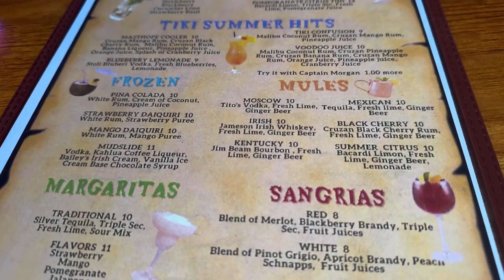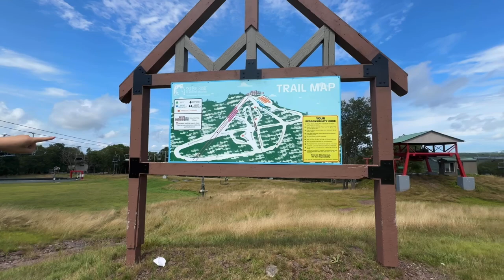Trying Pennsylvania’s Cheesiest Pizza – One of Many!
What do you do when it rains?

You head to Ski Big Bear for the best pizza in town! 🍕 Join us as we turn a rainy day into an unforgettable pizza adventure. From the cozy ambiance of Ski Big Bear's restaurant to the mouth-watering pizza that brightened our day, we had an amazing time! Watch as we share our delicious meal, enjoy the unexpected weather, and make the most of our ski trip. Don't miss out on this fun and heartwarming experience! ⛷️

📍 Location: Ski Big Bear Restaurant
🍽️ Highlight: The best pizza we've ever had!
💬 Tell us your favorite rainy day activity in the comments!